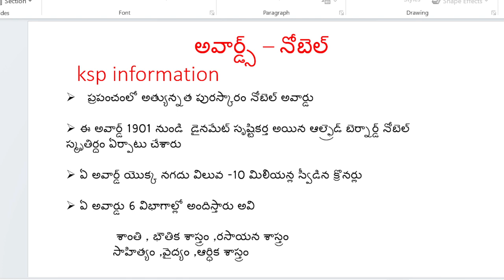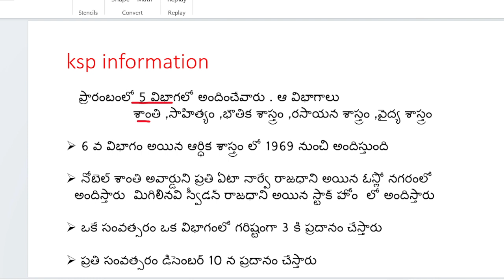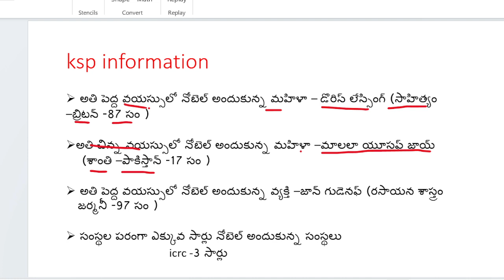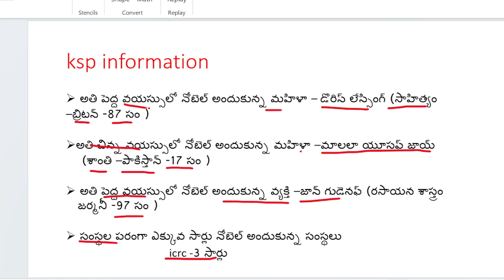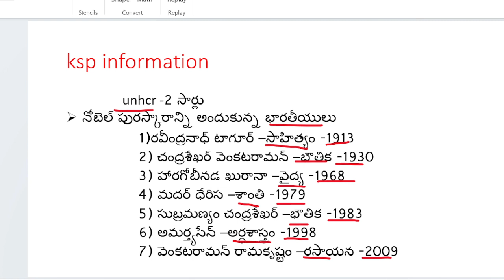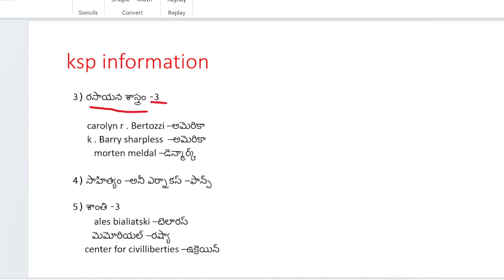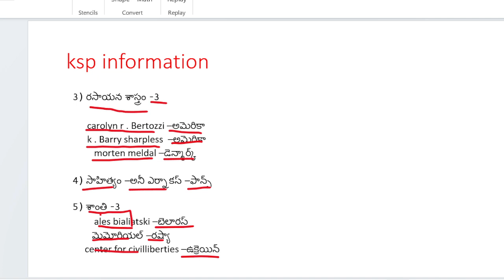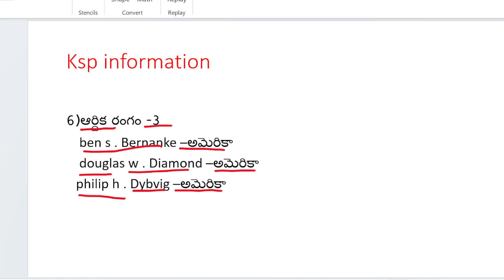awards_for_all_compitative_exams|police|gruops|gk|appsc|tspsc|Sachivalayam|rbk